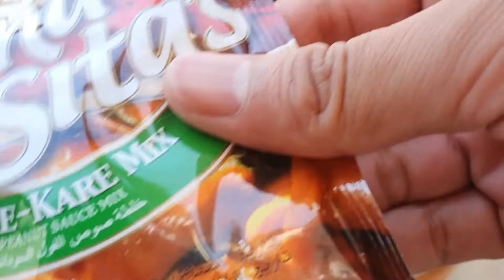OXTAIL KARE KARE WITH CRISPY PORK BELLY | Pips Maglente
Must watch this mga began. Special OXTAIL KAREKARE recipe and letchon kawali for toppings.

Don't forget to SUBSCRIBE on my youtube channel for more mouth watering delicious food and give me a little thumbs up there and leave a comment below for any questions or suggestion.